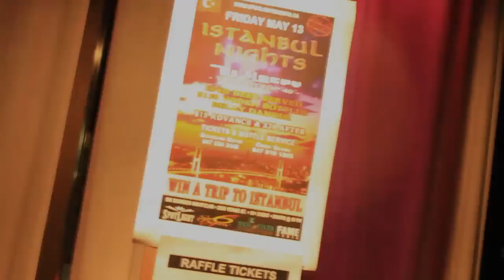Istanbul Nights - Spotlight Events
Istanbul Nights - May 13th - 6 Degree Nightclub

Presented by SPOTLIGHT EVENTS